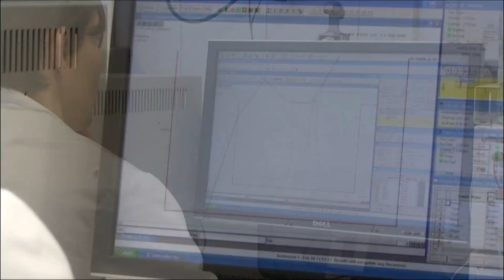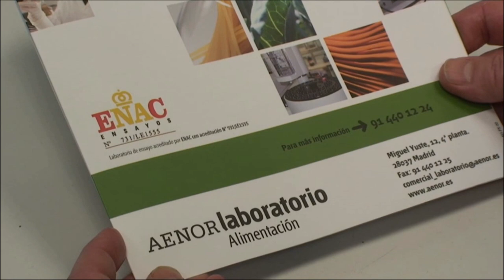AENOR Laboratorio, control analítico, confianza y seguridad alimentaria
La realización de análisis alimentarios en laboratorios constituye una herramienta imprescindible de verificación dentro del sistema de gestión de la seguridad alimentaria. Sus resultados permiten determinar un correcto sistema preventivo de seguridad y establecer los controles adecuados.

AENOR laboratorio cuenta con la acreditación de ENAC para la realización de análisis microbiológicos y físico químicos en alimentos y aguas de consumo.